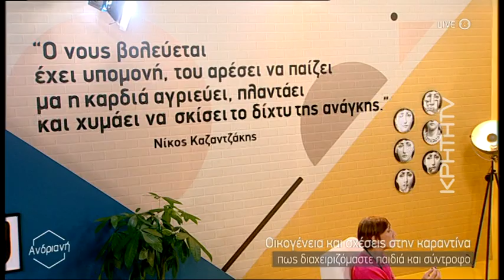Κική Τζωρτζακάκη: αφήστε τα παιδιά στο lock down να κάνουν ότι θέλουν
Η σύμβουλος γονέων Κική Τζωρτζακάκη μίλησε στην Ανδριανή και έδωσε πολύτιμες συμβουλές για τους γονείς που καλούνται μέσα στο lock down να διατηρήσουν τις ισορροπίες  στο σπίτι, στις σχέσεις με τα παιδιά τους αλλά και ανάμεσα στο ίδιο το ζευγάρι.
Η συνεχής συνύπαρξη σε συνθήκες εγκλεισμού εντείνει το στρες όλων και φέρνει στην επιφάνεια δύσκολα συναισθήματα και συμπεριφορές που είναι δύσκολο να διαχειριστούμε.